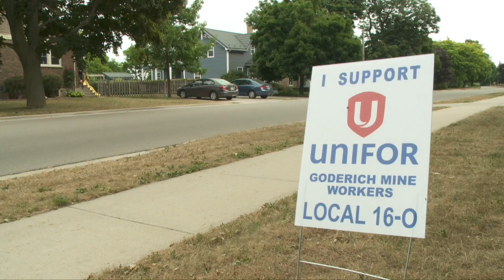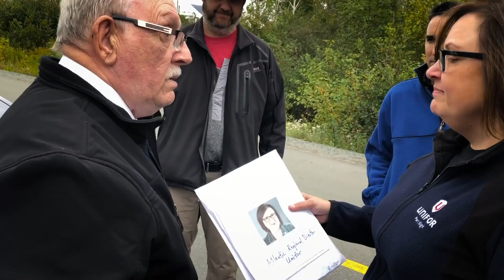Solidarity from Goderich to Thunder Bay to Gander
At key turning points this year, members saw that their union’s got their back. Whether it was walking out scabs or supporting our sisters, our members know that when an employer picks a fight with them, they pick a fight with all 315,000 members across Canada. Watch this video to see how Unifor banded together in defining moments and how that led to incredible outcomes.